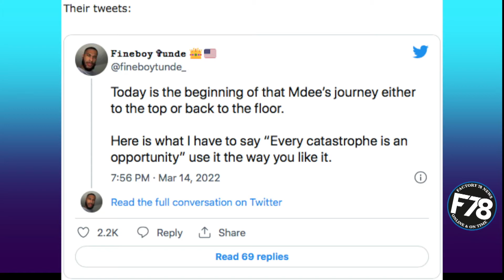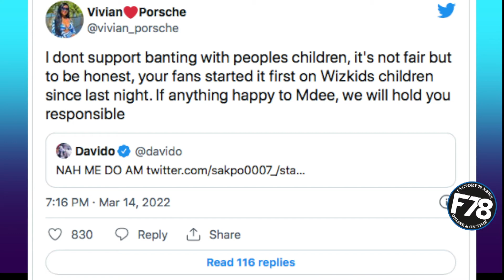F78News: Nigerians React as Peruzzi and Davido Come for Twitter User Who Dragged Ifeanyi